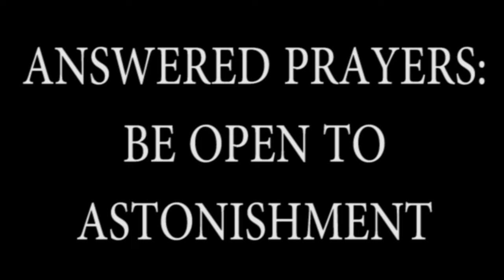Sermon Nov 14 2021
Sermon by Rev. Dean J. Seal at Shepherd Of The Hill Church Chaska MN  Nov 14 2021